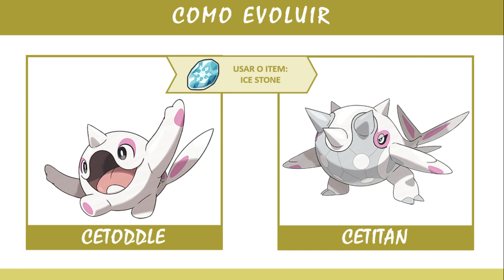Conhecendo Cetitan (#0975) | Pokémon Scarlet e Violet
Conheça mais sobre o Pokémon: Cetitan

0:00 Introdução
0:10 Informações sobre Cetitan
0:22 Como obter Cetitan
0:34 Detalhes sobre Cetitan
0:46 Tela Final